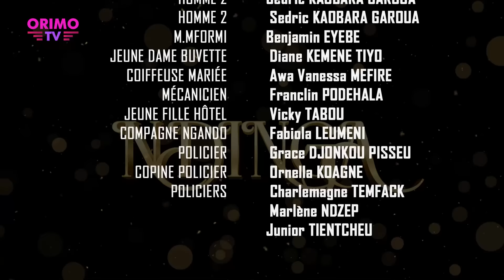SŒUR ENNEMIE - Episode 10 ( Série Africaine )